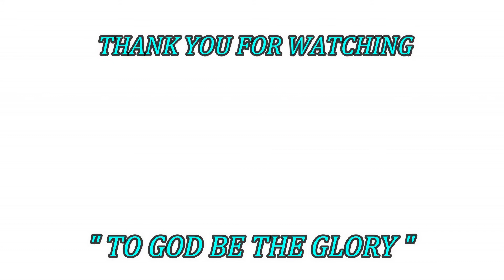DIY FOR BEGINNER : EASY FABRIC FACEMASK / WASHABLE / HOW TO MAKE FACEMASK AT HOME / E Tells Vlogs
This video is a tutorial of how to make an easy and cute washable  fabric facemask at home. All you need are the following :
                                         Fabric ( 16 cm X 20cm)
                                         Ponytail
                                         Grocery Bag Cloth ( 2pc) 2cm X 20cm
                                         Grocery Bag Cloth (2pcs) 4cm X 16cm
                                         Thread and Needle
                                         Scissor
Any fabric or cloth available in your house as long as it is clean is fine to use. You do not need a sewing machine just sew manually to create an easy and cute washable facemask. Hope you like this video.